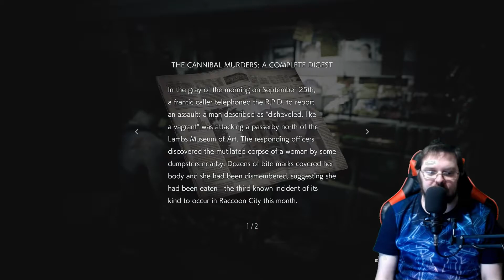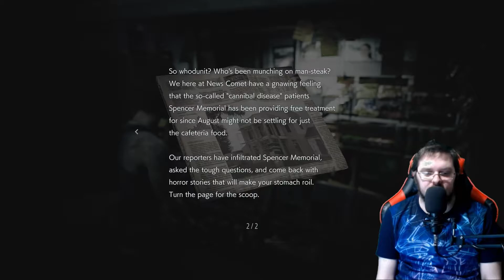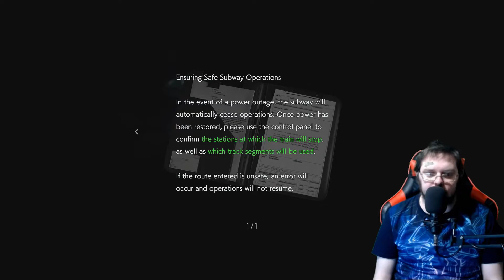G-A-T Resident Evil 3 Demo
It's time to see what the demo for the remake of Resident Evil 3 can deliver. will we see the nemesis?, what upgrades have been delivered?, and I gonna get spooked?